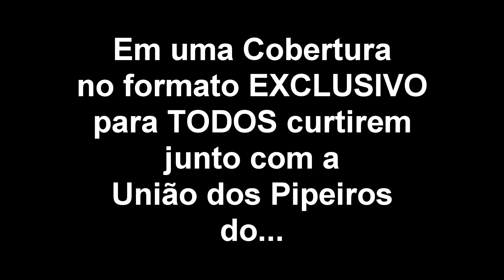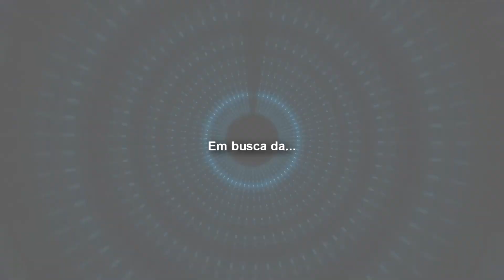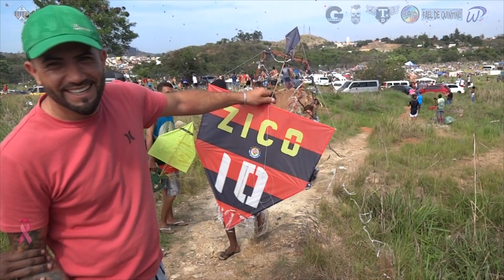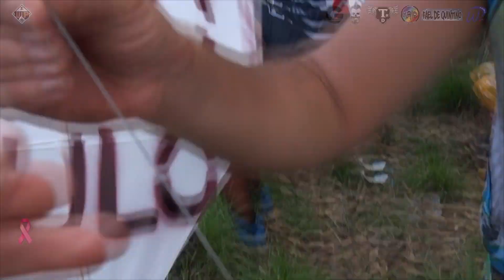DIA DE DUELOS INESQUECÍVEIS! SERRA ALTA RJ X SP 2018 RAIA GIGANTE NO CÉU - PARTE FINAL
SERRAALTA foi INESQUECÍVEL! Os DUELOS foram INESQUECÍVEIS!
Pipas Gigantes, diferentes e exclusivas marcaram o Festival de Pipas em Serra Alta!
Além da Raia Gigante levantada por vários, incluindo Pipa Combate e a União dos Pipeiros, um dos momentos Memoráveis foi aos 40:30m quando Barbudo "imita" o Jarro e corta todos de uma Vez em um dos Duelos! Vale a pena assistir TUDO!
A última parte do dia 30/09/2018